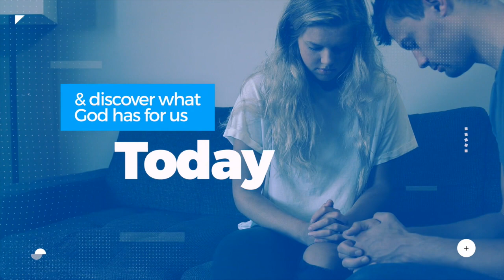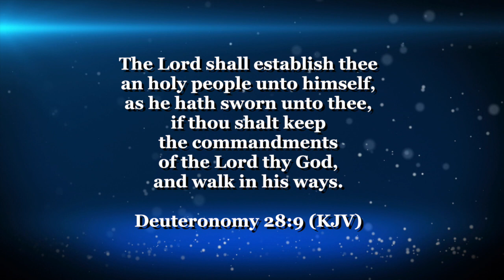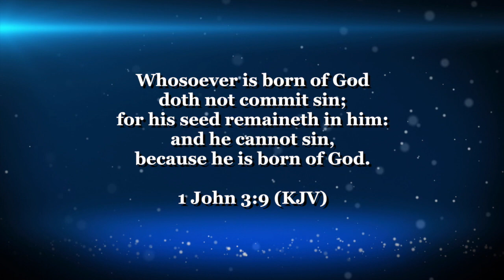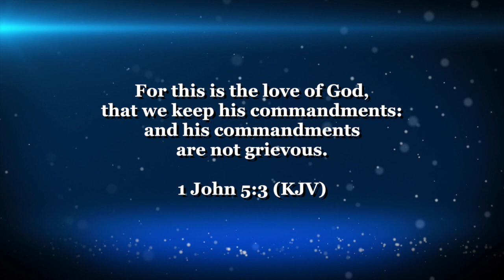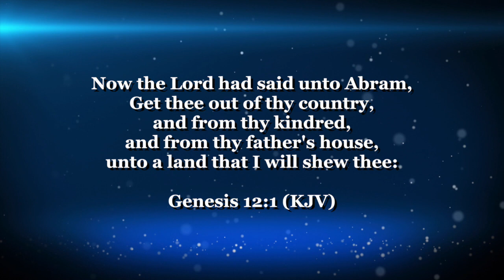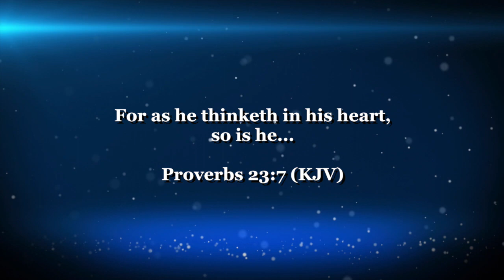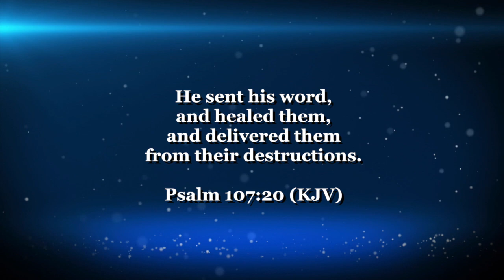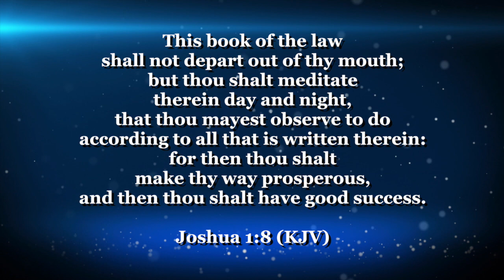It's My Time To Be Blessed